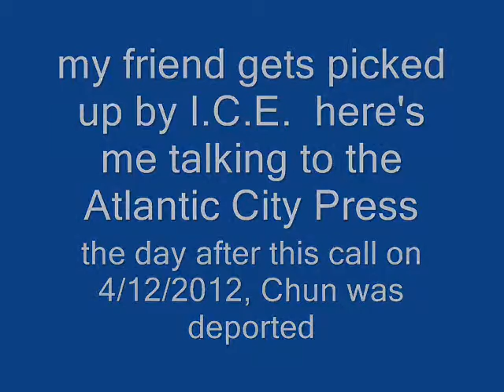Immigration Alert! Another I.C.E. horror story, courtesy Stein for Congress 2012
well, what to do who cares really. we do! or we don't? want revenge? share the video, help get one of us elected don't under estimate what we can do together. snorrrrrrrrre, i wait. and wait